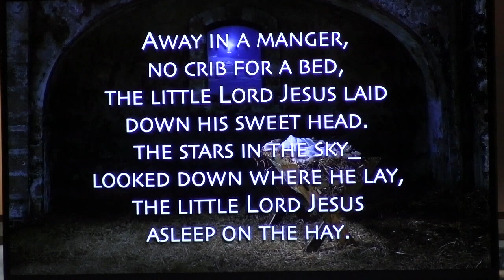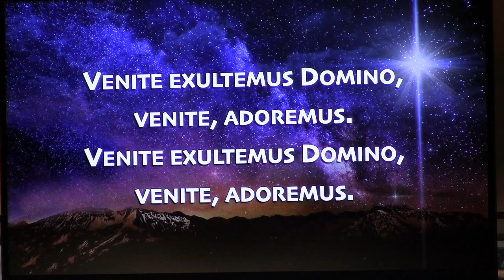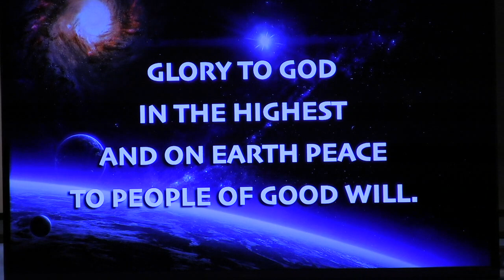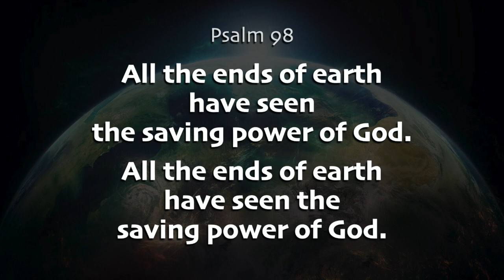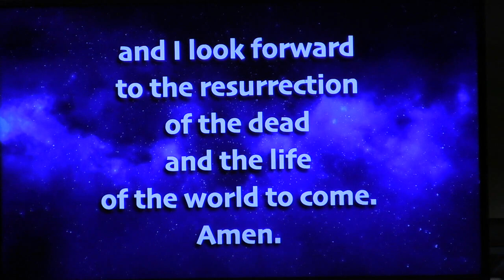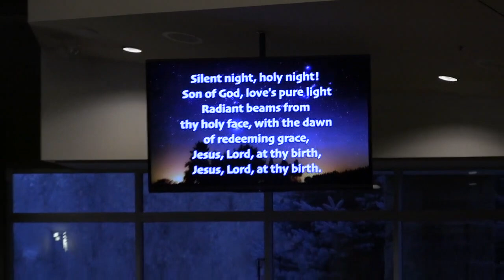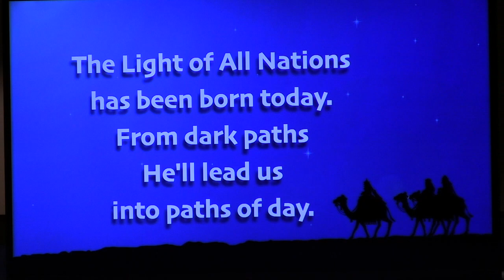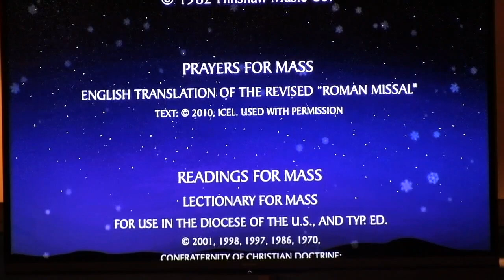CTR-LO The 1st Mass of Christmas Eve at 4pm, 2020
CREDITS FOR: The First Mass of Christmas Eve
December 24, 2020
Christ the Redeemer Catholic Community, Lake Orion, MI
Pastor: Rev. Dr. William Promesso
Deacon: John Santeramo

ALL SONGS, UNLESS OTHERWISE NOTED:
Used with permission under
OneLicense.net A-703100

TEXT: English Carol, 18th C.
TUNE: “GOD REST YOU MERRY, 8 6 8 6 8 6 with Refrain;
English 18th C.; Harmony by John Stainer, 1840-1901;
Public Domain

TEXT: Stanzas 1, 2, Anonymous;
Stanza 3: John T. McFarland, 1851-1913.
TUNE: MUELLER, 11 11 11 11; James R. Murray, 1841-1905;
Public Domain.

GOOD CHRISTIAN FRIENDS, REJOICE
TEXT: “IN DULCI JUBILO”; Latin and German, 14th C.
Translation by John M. Neale, 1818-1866,
TUNE: IN DULCI JUBILO, 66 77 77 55;
Klug's “Geistliche Lieder, Wittenberg, 1555;
Harmony by Robert L. Pearsall, 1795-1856.
Public Domain.

Text: Edmund Sears, 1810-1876, alt.
TUNE: Richard S. Willis, 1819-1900;
Arranged by Marty Haugen.

Text: Charles Wesley, 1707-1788, alt.
TUNE: MENDELSSOHN, 77 77 D with Refrain;
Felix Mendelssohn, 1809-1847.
Public Domain.

EL HIJITO DE DIOS
(Para mí Papá, Fernando José Reyes-Medina)
Text: Mari Reyes
Tune: Mari Reyes

VENITE EXULTEMUS
Text & Music: TAIZÉ COMMUNITY.
GIA Publications, Inc. Agent.

(ADESTE FIDELES)
Text: John F. Wade, CA. 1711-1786.
Trans. by Frederick Ooaley, 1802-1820.
Tune: ADESTE FIDELES, attributed to John f. wade,
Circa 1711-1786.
Choral, Organ, and Instrumental arrangement by
Hal H. Hopson.

GLORIA OF MERCY
Arr. by Mari Reyes.
Handbell & Instrumental Arr. by Mari Reyes.

Psalm 98: ALL OF THE ENDS OF EARTH
Text: Psalm 98:1, 2-3, 3-4, 5, 6; Carl Reyes

GOSPEL ACCLAMATION FOR THE CHRISTMAS SEASON:
CHRISTMASTIME ALLELUIA
Text: The English Translation of the Gospel Verses from:
the "Lectionary for Mass”

PETITION RESPONSE:
GLORIA, GLORIA, GLORIA
Words & Music by Jacques Berthier; Taizé Community.
Taizé Community, France.
Published in North America GIA Publications, Inc.

SILENT NIGHT
TEXT:  "Stille Nacht, Heilige Nacht;
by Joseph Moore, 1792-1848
English translation by John F. Young;
Verses based on Advent  "O" Antiphons
TUNE: STILLE NACHT, 66 89 66;
by FRANZ X. GRUBER, 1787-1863.

Acclamations for Mass:
“MASS of JOY AND PEACE”
• PENITENTIAL ACT (Option 1)
• HOLY, HOLY, HOLY
• MEMORIAL ACCLAMATION A: We Proclaim
• DOXOLOGY & GREAT AMEN

TEXT:  WILLIAM C. DIX, 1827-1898;
TUNE: GREENSLEVES, TRADITIONAL ENGLISH.

Text:  French Anon.
Trans. J. Chadwick + 1882
TUNE: FRENCH NOËL  (C.A.C)
Public Domain

Words & Music by Mari Reyes.

TEXT: PSALM 98; BY SIR ISAAC WATTS, 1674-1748.
TUNE:  ANTIOCH, CM,  GEORGE F. HANDEL, 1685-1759,
Based on Handel's tune in T. Hawkes' "Collection of Tunes", 1833.
Public Domain.
Keyboard Accomp. Arr. by JOHN RUTTER

PRAYERS FOR MASS:
English Translation of the Revised “Roman Missal”;

READINGS FOR MASS
“Lectionary for Mass"
for Use in the Diocese of the U.S., and typ. ed.

“The Mass Continues”
Christ the Redeemer Catholic Community
Lake Orion, Michigan